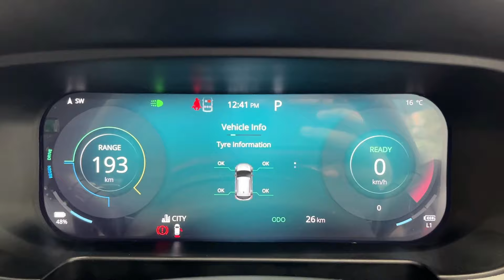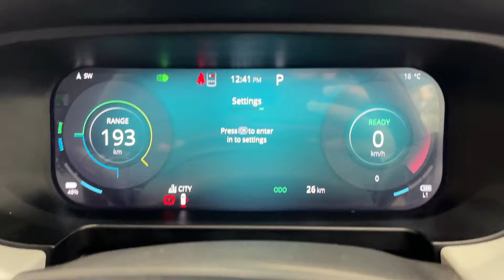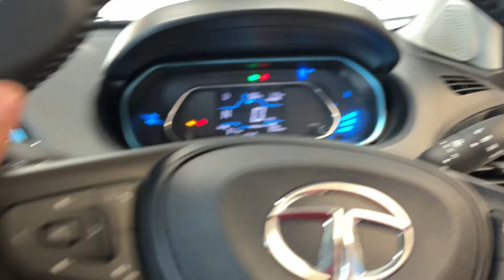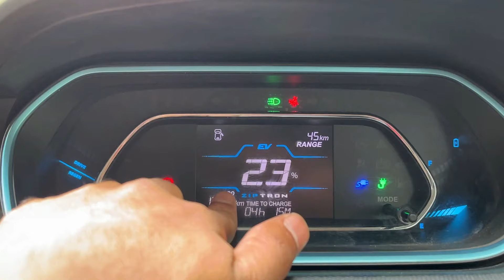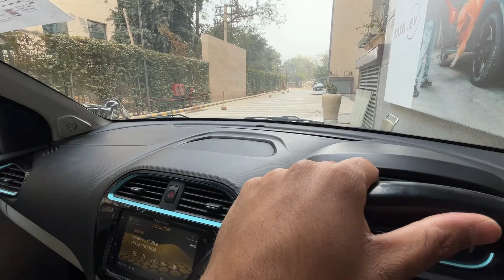*Just ₹3 Lakh Diff* 2024 New Tata Punch EV Vs Tiago EV | Which One to Buy ? Comparison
Watch in this video- *Just ₹3 Lakh Diff* 2024 New Tata Punch EV Vs Tiago EV | Which One to Buy ? Comparison